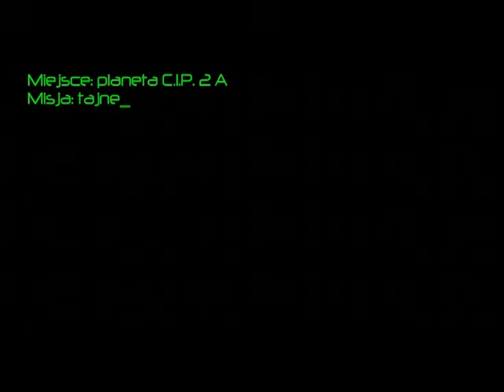KAPITAN BOMBA - CHORĄŻY TORPEDA (ODC. 25)